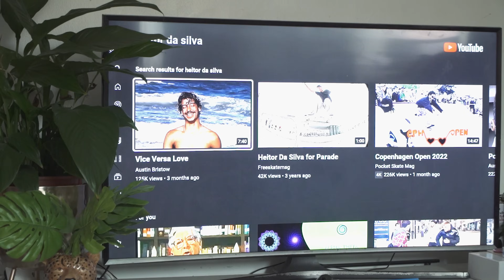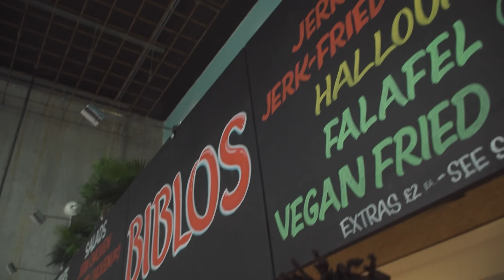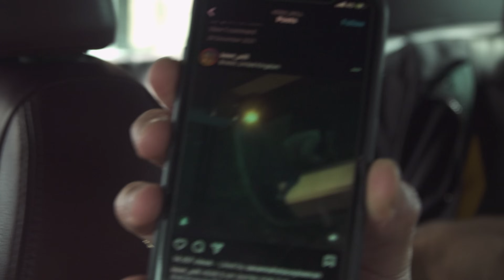Followed: Korahn Gayle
Even though Korahn lives in London, we take a trip to his hometown, Bristol, to get a couple of last-minute clips for the new Skateboard Café video. After a tour of his sister's place, we make our way to Lloyds and get some skating in before getting rained out. We then get some food and meet up with his Mom for some Functional Patterns training. Then it's back to Lloyds with the boys and more Bristol street missions to get clips for his new part. Everybody loves Kaygeezeee and you are about to find out why. Enjoy.

Photo, Filmed & Edited by Bennet Rahm
Motion Graphics by Stephan Pöhlmann